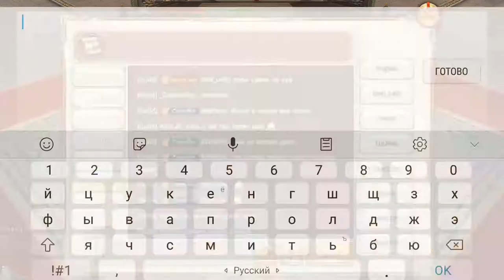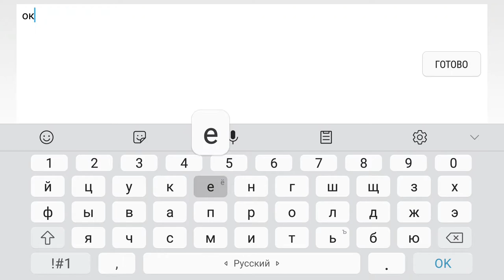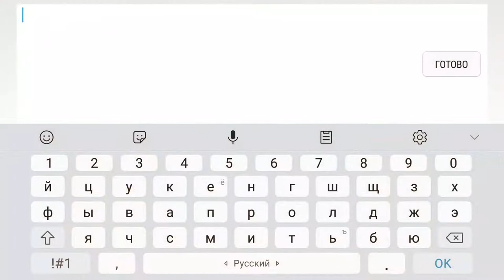Age Of Wushu 05.05.19 winner hua